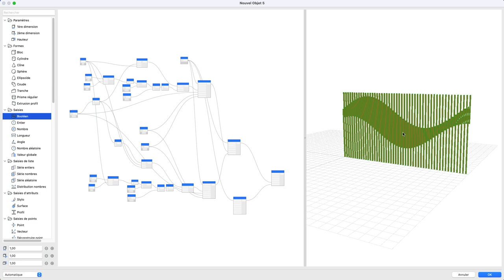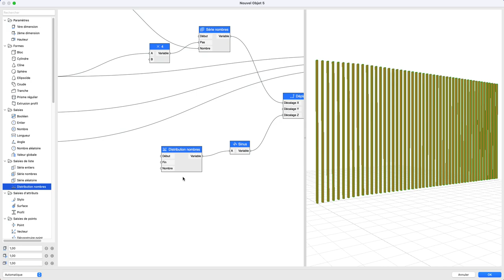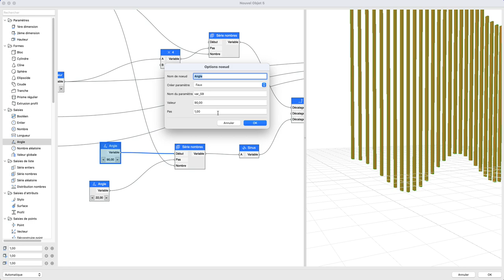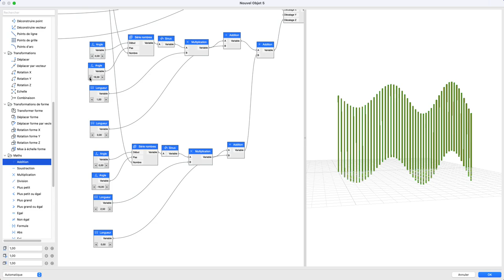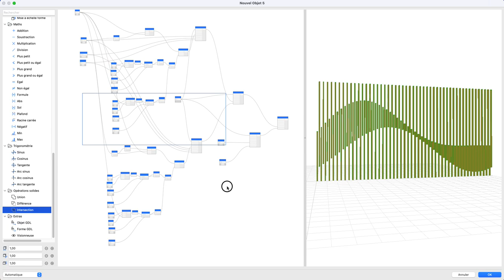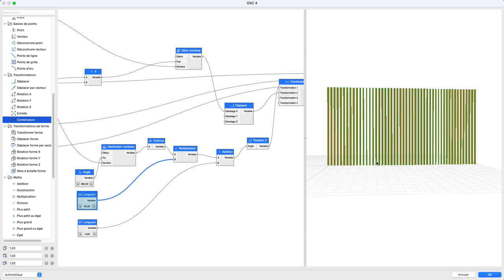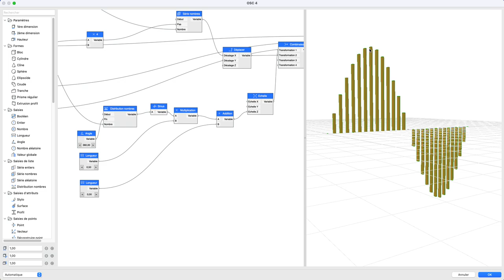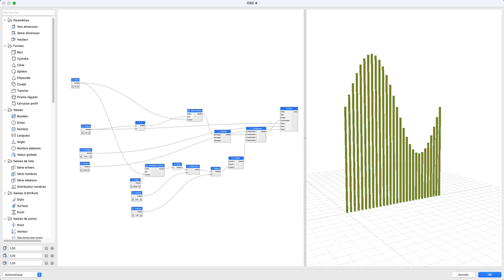PARAM-O Introduction à la fonction sinus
Ce nouveau tutoriel PARAM-O (archicad26 ) ouvre un nouveau chapitre !
Je vous avais bien dis que les trucs plus fun arrivaient !
Cette semaine on explore donc la base de l'utilisation de la fonction sinus sur PARAM-O.
J'espère que cette vidéo vous donnera des idées pour vos projets !

00:00 Introduction
2:17 Montage du premier oscillateur
5:46 Généralités sur la fonction sinus
11:50 Addition d'un second oscillateur
13:40 Montage des deux autres oscillateurs
17:00 Crop
20:36 Digression vers la fonction cosinus avec une rotation
25:09 Démonstration avec un effet d'échelle
27:03 Bilan
27:33 Conclusion